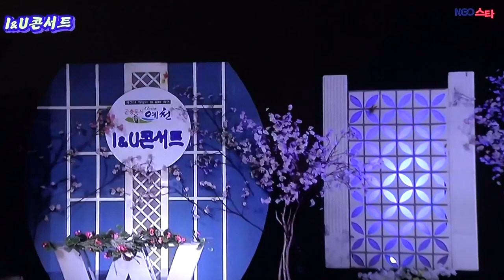가수 소명-안녕들 하십니까_방영_NGO스타TV_I&U콘서트-예천문화회관_영상감독 이상웅-2015.09.03. 00038